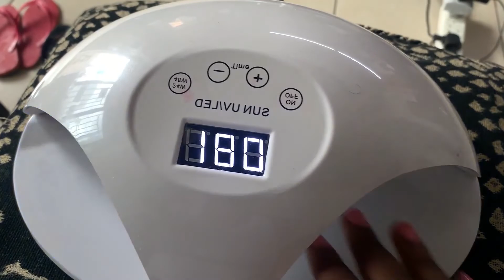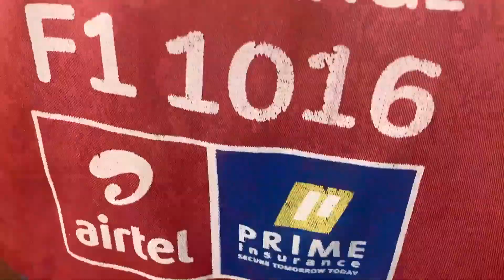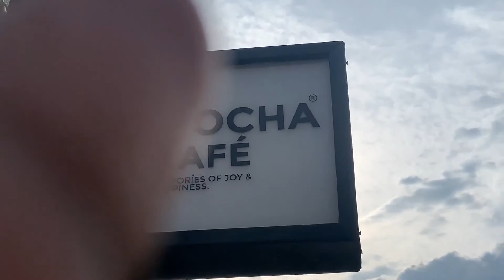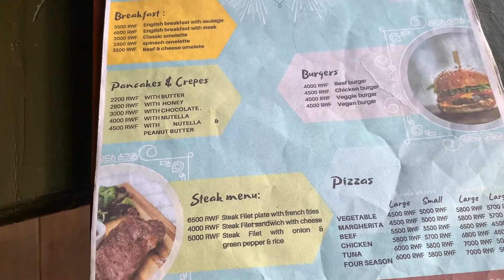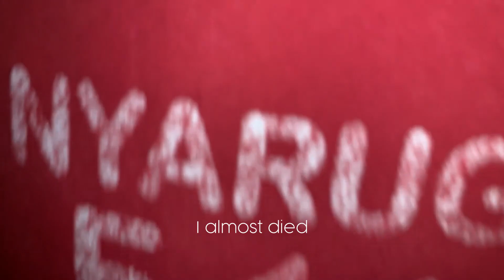Vlog 2: rants, lunch dates, friends, food, poor vlogging skills and more....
Hey my butterflies, … I am still learning how to vlog so do not punch me in the face about my weak vlogging skills. I hope you enjoy this video. XOXO.

FAQ:

-Age: 22
-Race: Black
-Camera to Film: iPhone XR
-Editing: Adobe Premiere Pro 2020